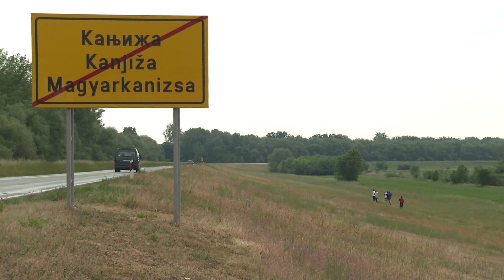2020.05.17. - Vasárnapi félmaraton Magyarkanizsán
Futással indította a vasárnapot 7 magyarkanizsai futó. A kellemes időjárást kihasználva együtt teljesítették a 21,1 kilométeres, félmaratoni távot.